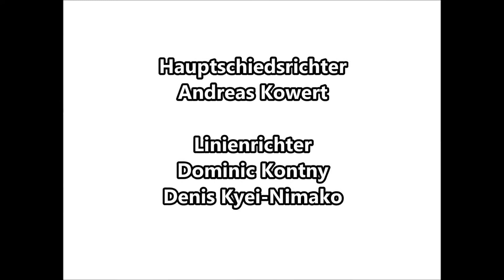Oberliga Nord 16/17 Füchse Duisburg - ESC Wohnbau Moskitos Essen 29.11.16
Oberliga Nord 16/17
Füchse Duisburg - ESC Wohnbau Moskitos Essen